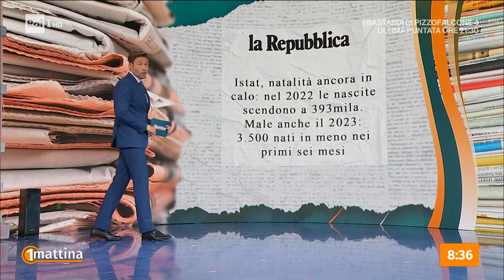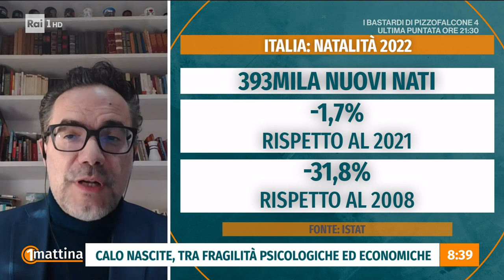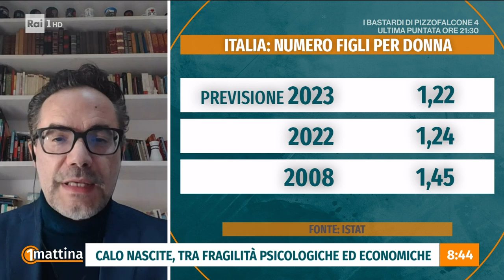Denatalità - Unomattina - 13/11/2023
- Ogni anno i numeri che ci arrivano dall'Istat sono peggiori rispetto all'anno precedente, e ci dicono una cosa precisa: in Italia nascono sempre meno bambini. Alle ben note cause economiche e sociali, si aggiunge anche la paura di un futuro incerto, tra guerre e pandemie. Un mondo non proprio ideale dove generare e far crescere dei figli… Quanto pesa questo scenario di instabilità - presente ma soprattutto futura - sul desiderio di fare figli? In studio il giornalista Ansa Corrado Chiominto, ed in collegamento Alessandro Rosina, docente di Demografia Università Cattolica di Milano.